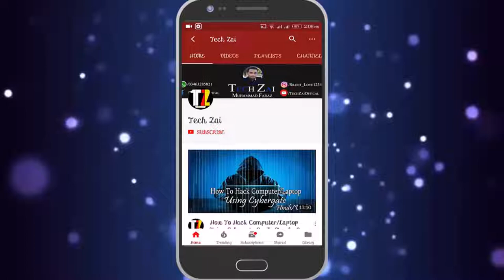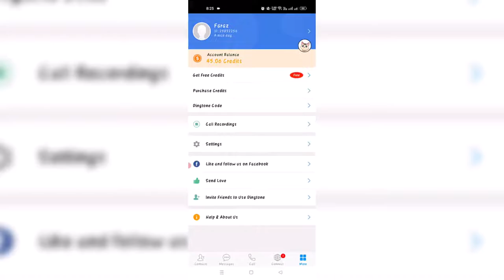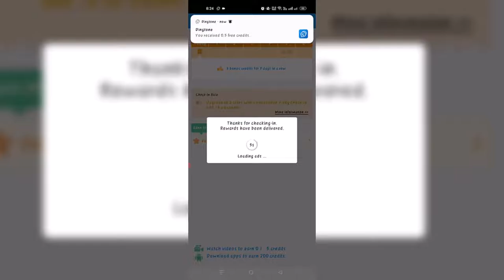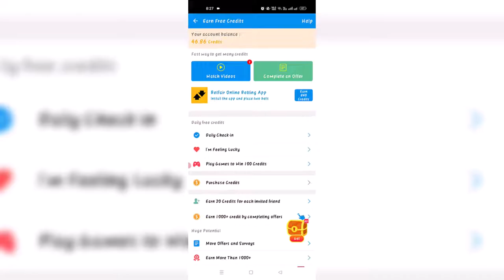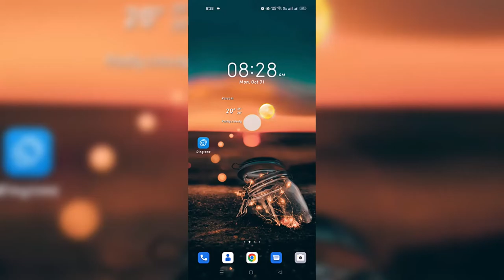unlimited free calls in 2023 without showing phone number | dingtone in hindi urdu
unlimited free calls in 2023 without showing phone number | dingtone in hindi urdu i hope you like this video. Any Problem Or And Any Question Comment In This Video I will Reply You soon As Possible

Download App:
shorturl.at/CFKM4

---\SOCIAL LINK/---